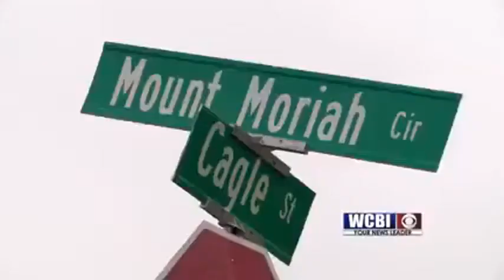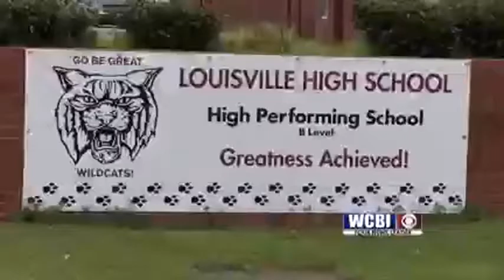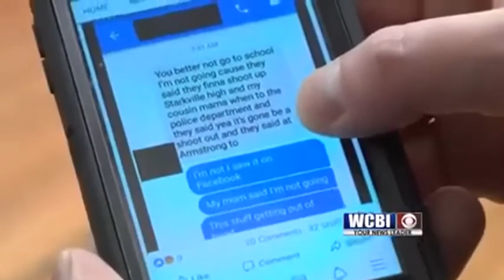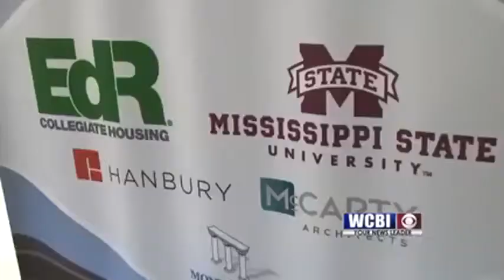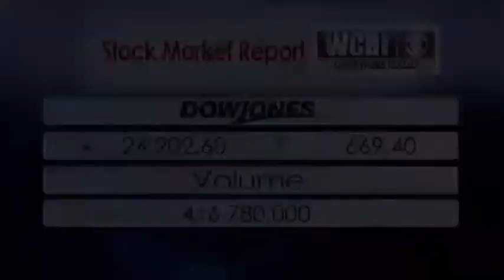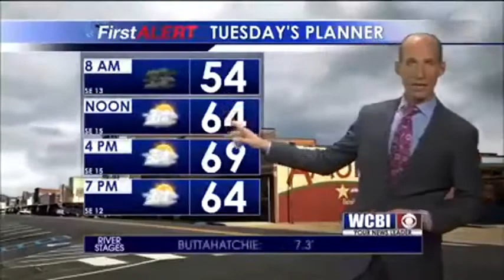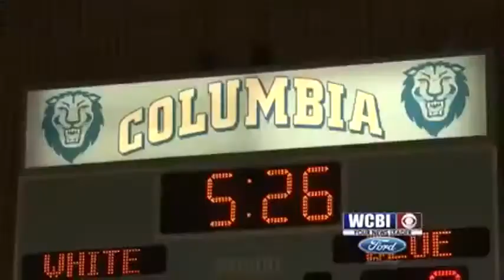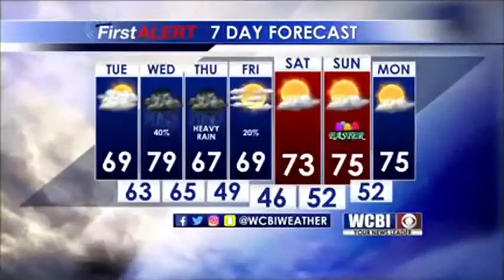WCBI News at 6 03-26-18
WCBI News at 6